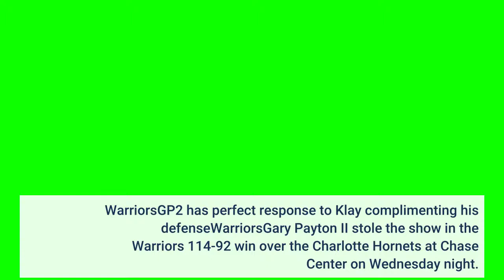GP2 has perfect response to Klay complimenting his defense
WarriorsGP2 has perfect response to Klay complimenting his defenseWarriorsGary Payton II stole the show in the Warriors' 114-92 win over the Charlotte Hornets at Chase Center on Wednesday night. He injected energy into the team with a poster dunk in the first quarter, and sucked the life out of the Hornets' comeback attempt with his stupendous on-ball defense. Sitting on the bench all night, Klay Thompson had a front row seat to Payton's emerging performance. He was visibly impressed by the vicious dunk over Kelly Oubre Jr., and following the game, echoed a sentiment that many Warriors fans surely had expressed while watching Payton put the clamps on the Hornets in the second half. Us, too, Klay. Us, too. In speaking with reporters after the win, coach Steve Kerr confirmed that Payton will be getting more playing time moving forward. And eventually, Thompson won't be stuck on the bench, and instead will be back on the court. That's a day that Payton is very much looking forward to."I can watch Klay Thompson shoot the ball all day long, and I can't wait to watch that all game long when he gets back," Payton responded when informed of Thompson's tweet by a reporter. "It's what I do, and when he gets back, I know that's what he's going to do. So, when we're on the court together, I'm sure it's going to be fun."RELATED: LeBron loves 'pure' Klay shooting in full uniform at ChaseThrough the first seven games of the season, it sure looks like the Warriors are having a blast. And there's no reason to expect that to change in the near future. Download and follow the Dubs Talk Podcast